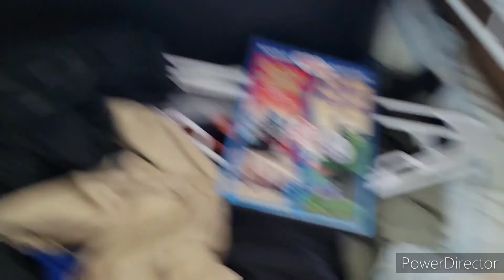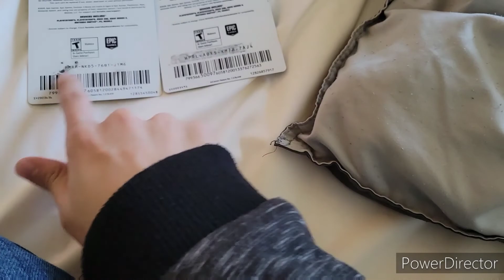FLORIDA HOUSE TOUR: Finally Moving Into Our New Home ... WITH ALL OF OUR STUFF - Part Two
About Damn Time I Uploaded This After 6 Months of Doing Other Stuff But This is Part 2 out of 3 for My Florida House Tour Since You've Not Been on The Channel For Awhile, You Guys Should Know that We Moved from Nevada, Las Vegas to Florida coz of My Parents Being in the Air Force But Hope You Guys Enjoy My 3-Part Series of My Florida House Tour, See You in Part Three!